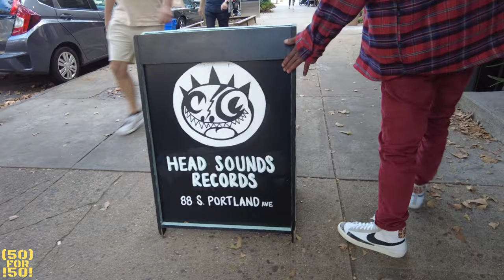TGunnzz- 79 North Oxford (50FoR50)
As we continue on,
It's week 26 of 50For50

"79 North Oxford" by TGunnzz is actually the 2nd record off his  newly released EP "Fort Greene". These are part of a series of works commemorating the 50 years of Hip Hop. Tap in Saturdays at 8pm to listen to the newest work from TGunnzz.